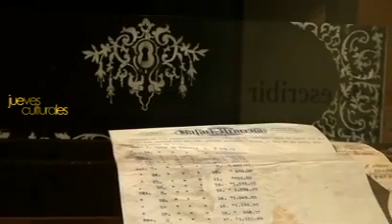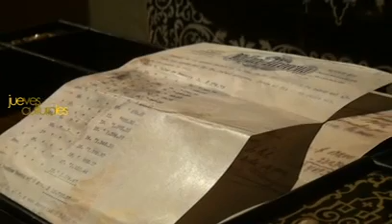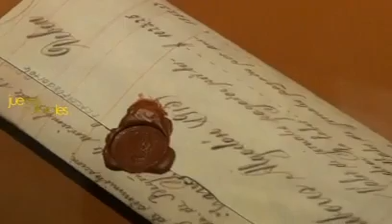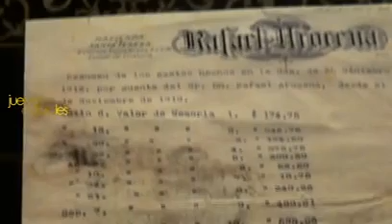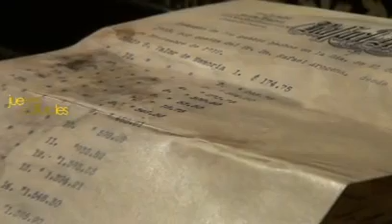El arte de escribir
La nostalgia de los mayores y el asombro de los jóvenes, converger en el Museo Arocena frente a una serie de objetos que recordaban para algunos, que en algún tiempo la escritura se hacía a mano y era un Arte. "Scriptum. El arte de escribir en la colección Arocena".